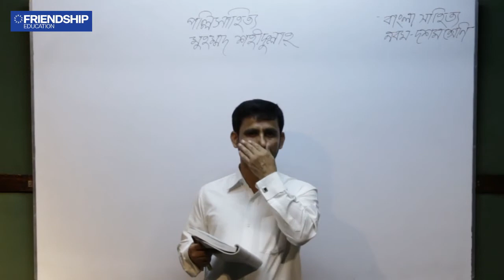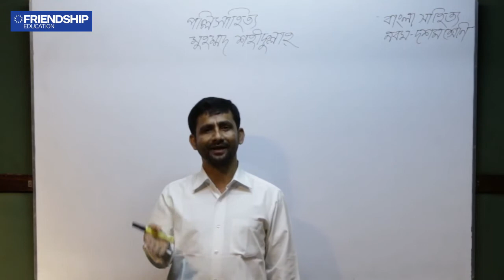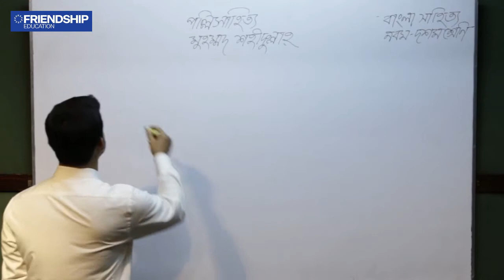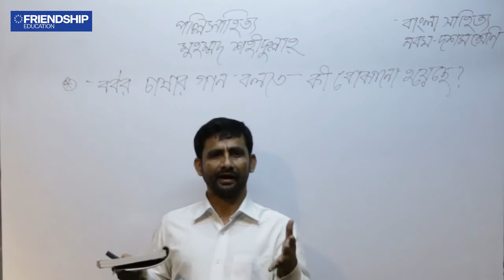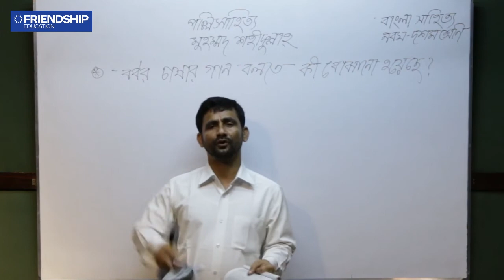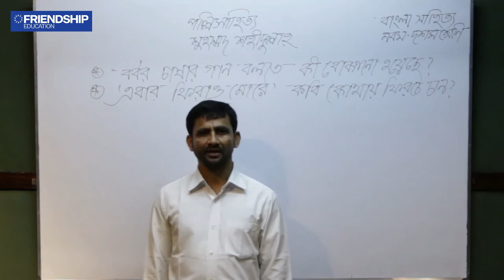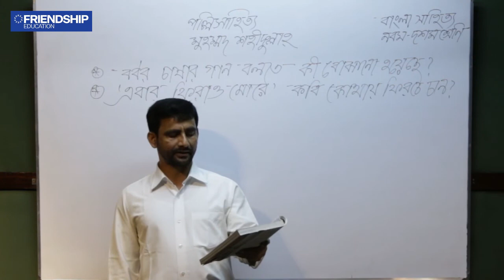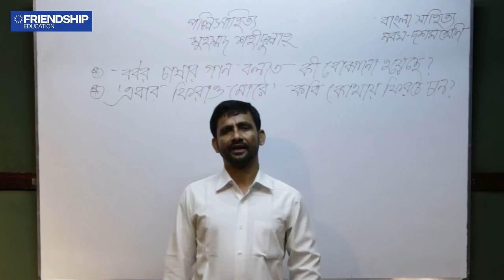বাংলা সাহিত্য - গদ্য - পল্লী সাহিত্য (পর্ব-৪) - নবম শ্রেণি